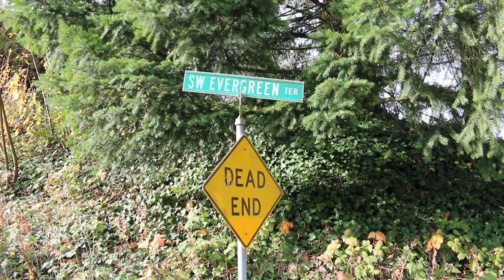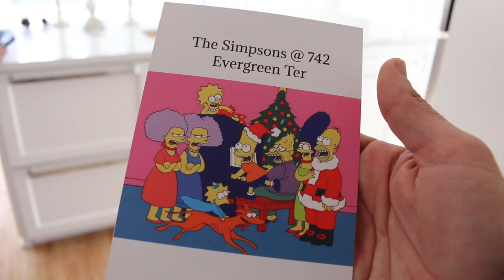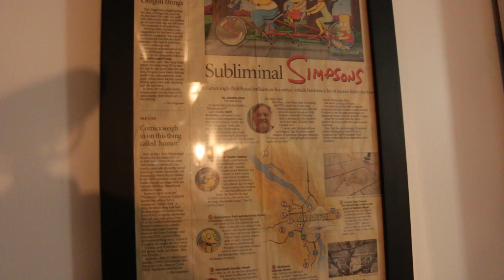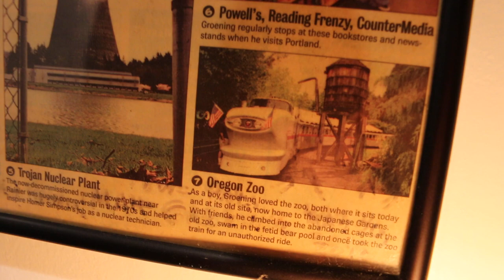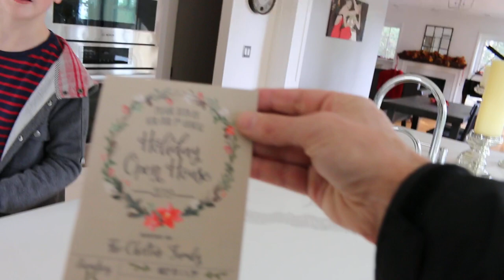Matt Groening's Childhood Home / Creator of The Simpsons Portland, Oregon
Wow I owe you kreeepers..an apology! also I would like to give a HUGE THANKS TO KARL & FAMILY for today...So last year i thought i had visited the childhood home of Matt Groening the creator of THE SIMPSONS but i was tipped off by a viewer that I was in close proxcimity but it wasnt the house.. today, is a different story! THIS IS EPIC! thesimpsons mattgroening kreepers portland THANKS SO MUCH TO KARL & his Family for the incredible AWESOME hospitality and warm welcome this meant the world to me! ENJOY & if you would like to help fund my future vlogs you can now do so